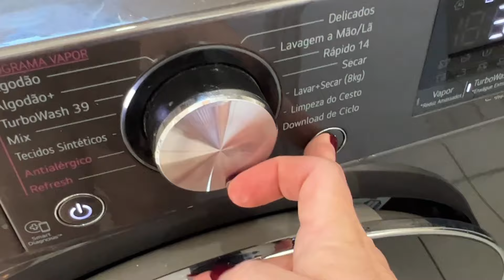AS 10 MAIORES DÚVIDAS SOBRE LIMPEZA E ORGANIZAÇÃO DA CASA - PARTE 2 | FLÁVIA FERRARI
Neste vídeo eu continuo respondendo às perguntas que recebi aqui no YouTube sobre limpeza e organização da casa. Você vem comigo?

Índice
00:00 Início
01:51 Devo lavar as roupas do avesso?
02:50 Lavo as roupas abertas ou fechadas?
04:27 Uso sabão líquido ou em pó?
05:08 Misturo bicarbonato de sódio com vinagre?
06:42 Vinagre não deixa cheiro na roupa?

Meu livro A Dica do Dia:

Curta, compartilha e assine o canal!Eu recebi várias perguntas aqui no YouTube sobre limpeza e organização da casa e gravei um vídeo respondendo tudo! Bora conferir?